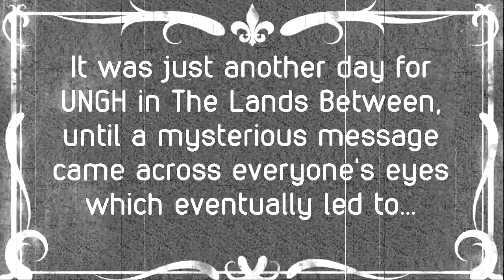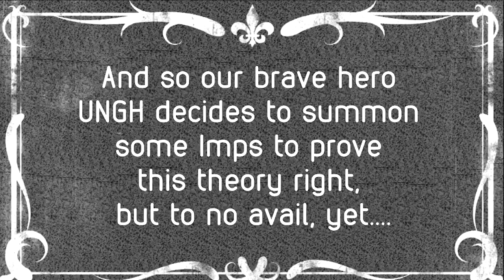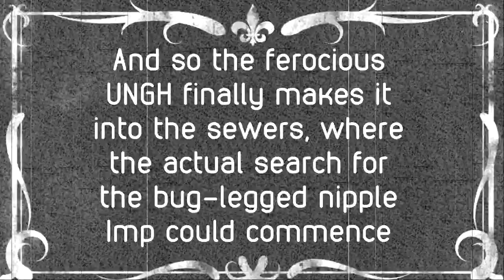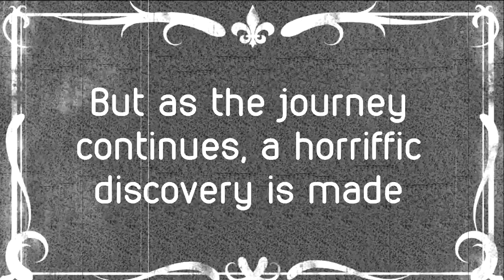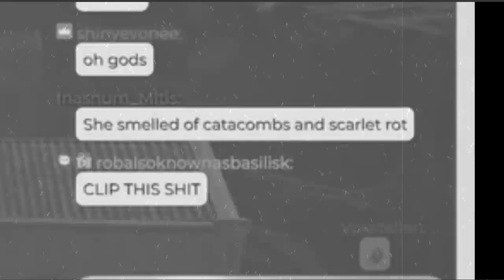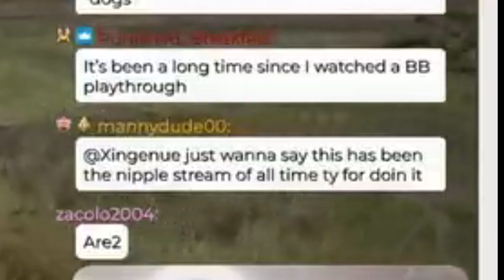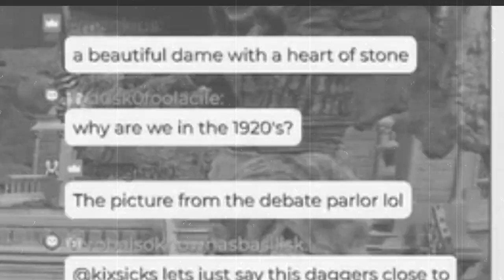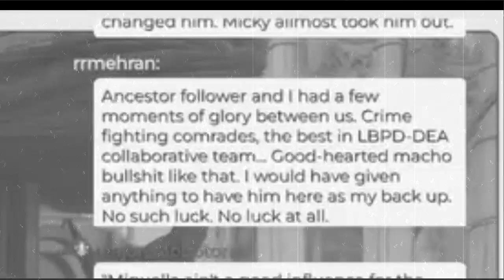Xing Holmes & The Quest for the Bug Legged Nipples Imp (@quelaag 's Twitch Highlights)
I made this a while ago for a friend, enjoy it and see if you can spot all the gizz references!